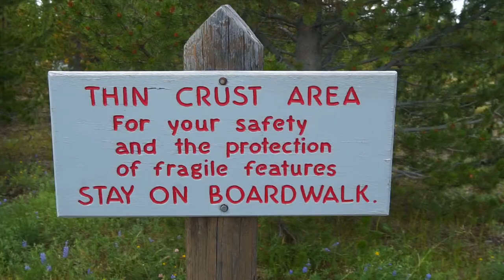Yellowstone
The 3 Musketeers head to Yellowstone National Park to explore the bubbling cauldrons, the waterfalls, and the amazing colors and wild nature boiling under our feet.

Cameras:
RX100 Mark V
GoPro hero 7 black
iPhone 7s

Lenses:
Voigtlander 21mm f/1.8
Leica 90mm f/2.8 - No longer made
Voigtlander 40mm f/1.4
Voigtlander 15mm f/4.5
Canon 85mm f/1.8
Helios 58mm f2.0 SLR lens - Modified with Anamorphic Bokeh, Flare/Streak (Canon mount)
Sony 16-50mm

Adapters:
Shoten L.M-S.E Macro
Voigtlander VM-E Close Focus Adapter
Fotasy Canon to NEX
Fotasy M42 to NEX

Gimbal / Stabilizer:
Zhiyun Crane
Shineda GoPro Stick
Edelkrone Pocket Support

Tripods:
Vanguard VEO

Drone:
Mavic Air

Microphone:
Rode VideoMicro

Lights:
YONGNUO YN300 III

Equipment Bags:
Peak Design Everyday Messenger Bag 15"
Peak Design Field Pouch

My artist name is RCPOPART. My wife, Petra and I live in Denver, CO and do a lot of outdoor activities and traveling. Including snowshoeing, skiing, hiking, camping, drone flying, photography, filming, travel videos, etc.

We're DINKS (Dual Income No Kids) and have chosen a life without children for the freedom it allows us and the lifestyle it affords us. Too many places in the world to see. So many things to experience before we die! Life is a great big bucket list every day! Adventure awaits!